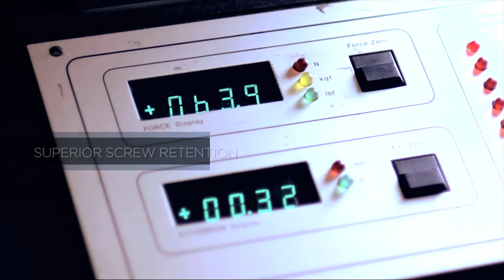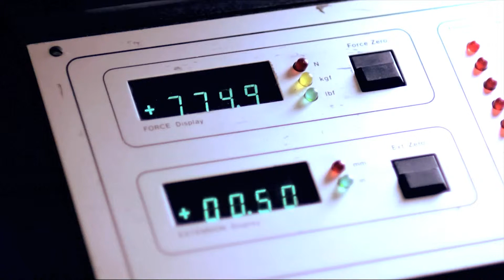Introducing Endurabond by Seaboard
Seaboard Endurabond material provides structural and bonding properties for marine and other applications. Unlike wood, Endurabond will not rot, corrode, delaminate or splinter. Endurabond offers enhanced adhesion characteristics and optimal screw retention.